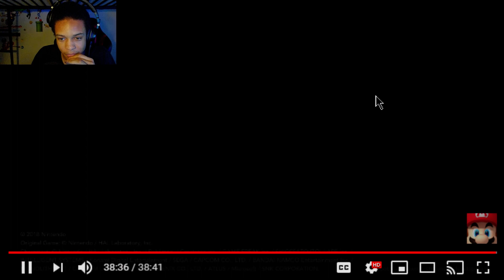Super Smash Bros Ultimate – Mr Sakurai Presents Byleth REACTION || ANOTHER ONE?!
Super Smash Bros. Ultimate – Mr. Sakurai Presents Byleth IS TODAY'S REACTION FOLKS! THE NEWEST AND FIFTH FIGHTER FOR SMASH IS ONCE AGAIN... ANOTHER FIRE EMBLEM CHARACTER NAMED BYLETH!